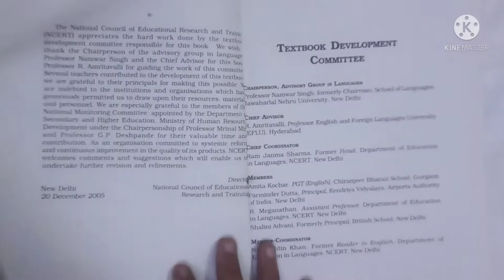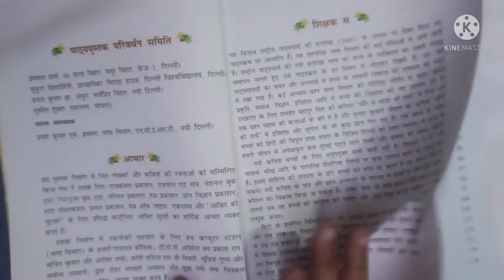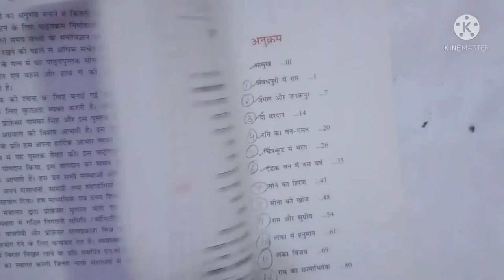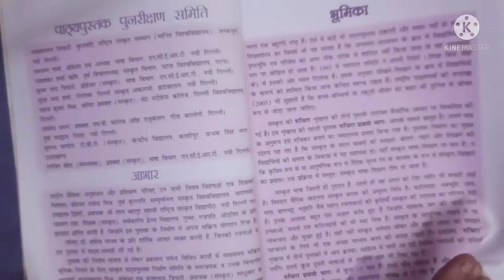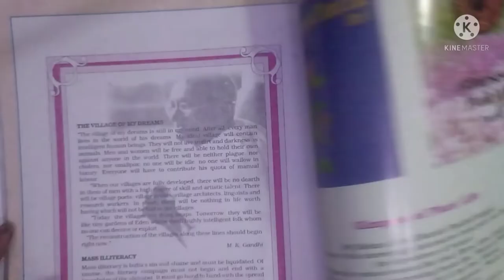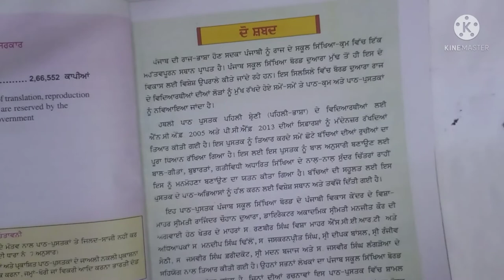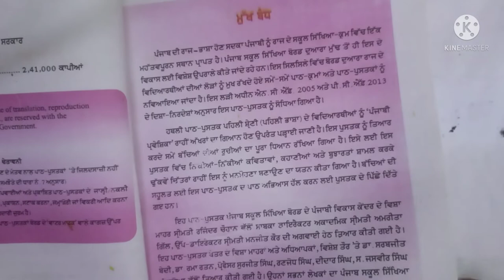My books tour of class 6th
Hlo everyone

today I am going to post a new vlog in this vlog I am going to share my books of 6th grade😊😊